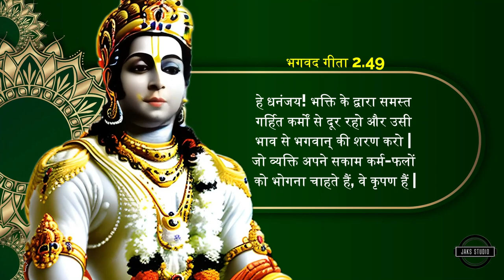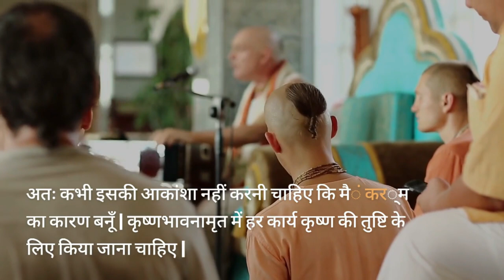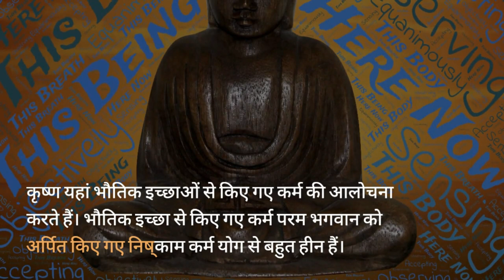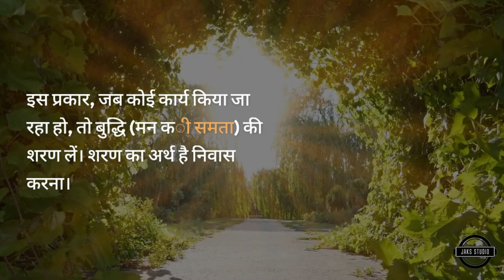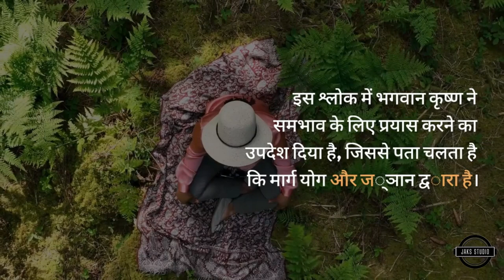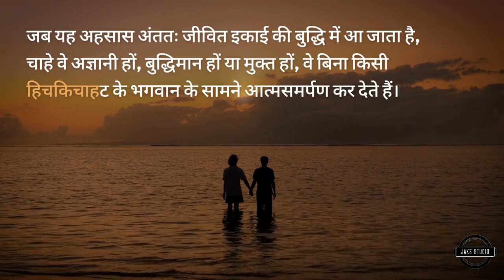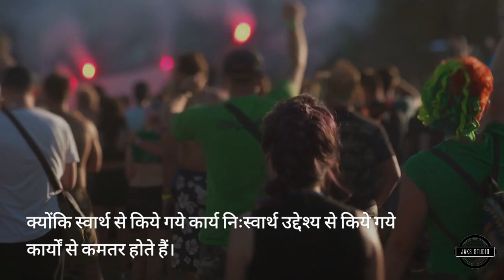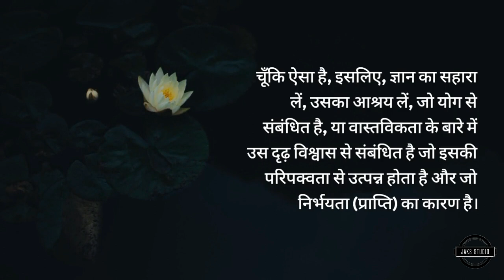भगवद गीता 2.49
दुरेण ह्यवरं कर्म बुद्धियोगाद्धञ्जय
          बुद्धौ शरणमन्विच्छ कृपणाः फलहेतवः ||

हे धनंजय! भक्ति के द्वारा समस्त गर्हित कर्मों से दूर रहो और उसी भाव से भगवान् की शरण करो | जो व्यक्ति अपने सकाम कर्म-फलों को भोगना चाहते हैं, वे कृपण हैं |